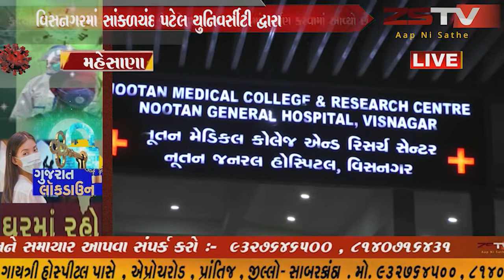વિસનગરમાં સાંકળચંદ પટેલ યુનિવર્સીટી દ્વારા કર્મચારીઓનો એક દિવસનો 8 લાખ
વિસનગરમાં સાંકળચંદ પટેલ યુનિવર્સીટી દ્વારા કર્મચારીઓનો એક દિવસનો 8 લાખ જેટલો પગાર રાહત ફંડમાં અર્પણ કરવામાં આવ્યો છે.